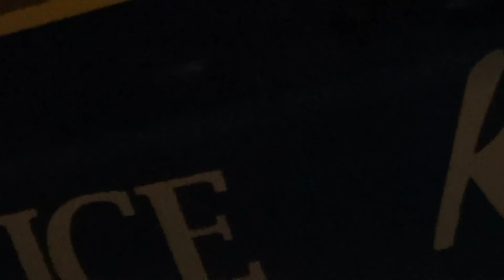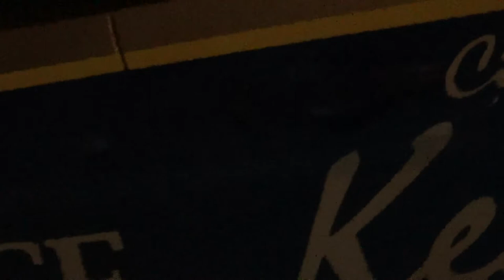KeeneCopBlock May 2 and 3rd part 2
KPDs Officer Macie Driving with no plate ;lights